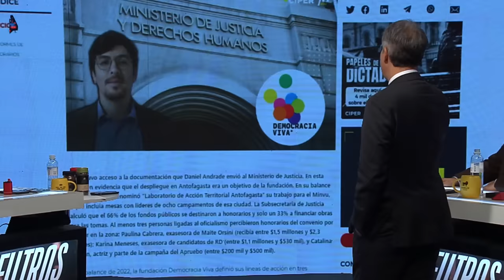¡SE DESCUBRIÓ! LA MAYORÍA de lo ROBADO es USADO en SUELDO por DEMOCRACIA VIVA de CATALINA PEREZ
¡Alta tensión! 🔥 En el episodio de hoy los panelistas: Francisco Orrego, Sebastián Farfán, Javier Pérez, Tomás de Rementería, Elizabeth Rodríguez, Pamela Jiles, Johannes Kaiser y Pablo Maltés analizan y debaten la contingencia. 🇨🇱 Prepárate para un acalorado cruce de ideas.

¿Estás listo/a para un debate con alta tensión? 🥊 Nuestros panelistas desgranan los temas más importantes del día: Investigación de CIPER revela que Democracia Viva, liderada por Daniel Andrade, utilizó el 66% de fondos públicos para honorarios y solo el 33% en proyectos reales en Antofagasta. Se evidencia posible tráfico de influencia y otros delitos, sumando en total $426 millones en convenios con la Secretaría Regional Ministerial (Seremi) de Antofagasta del Ministerio de Vivienda (Minvu). Se mencionan pagos de honorarios a personas vinculadas al oficialismo y a la campaña del Apruebo. El Ministerio de Justicia ha solicitado la cancelación de la personalidad jurídica de la fundación por incongruencias en la gestión de los fondos.